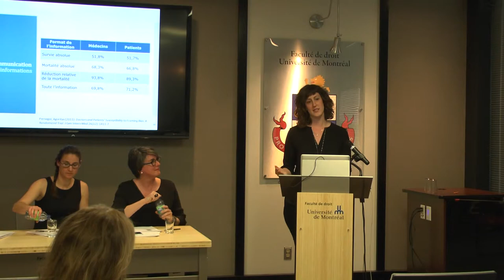Audrey Ferron-Parayre | Le Risque en Santé : Une histoire de perception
Dans le cadre des Midi-Conférences Jeunes Chercheurs, le RDCG a été heureux de clôturer la saison par la table-ronde étudiante sur le "risque" en santé lors de laquelle Audrey Ferron-Parayre a présenté une conférence sur la divulgation et la compréhension des risques entre le professionnel de la santé et le patient, pour une décision de soins particulière (niveau micro).